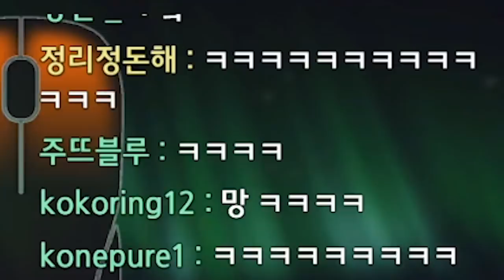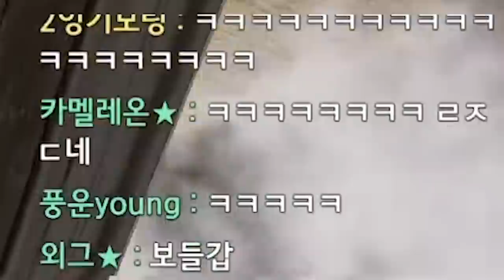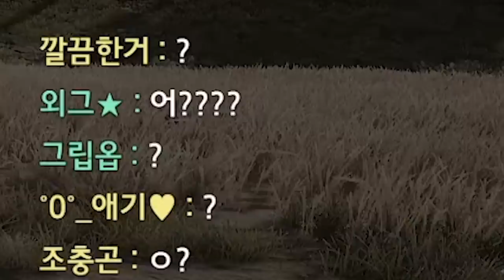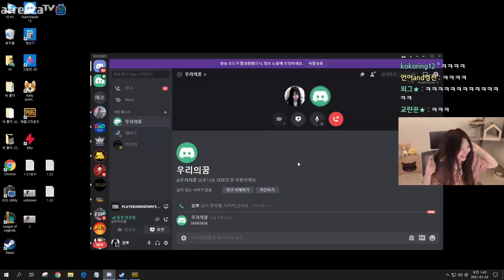보겸이랑 다신 하지 않겠습니다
Track : Baby Blues, Battle ground, Beagle's Plan, Dance Time, First Flight, I Wanna be a Rockstar, Make a Bet, 갑자기 멍때리기, 개억울, 나는 가끔 눈물을 흘린다, 도둑의 계획, 뒹굴뒹굴, 따라해 보아요, 먹을까 말까, 변명의 변명, 오빠자꾸방구껴, 웃기고있네, 조별과제, 쫓는자 쫓기는자 쫓아가는자, 트로트 인생, 눈치게임